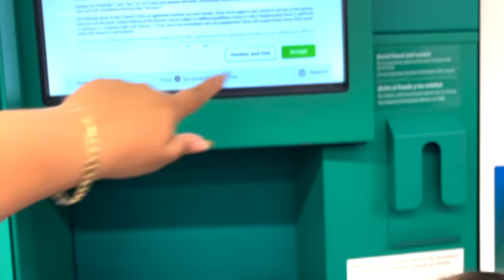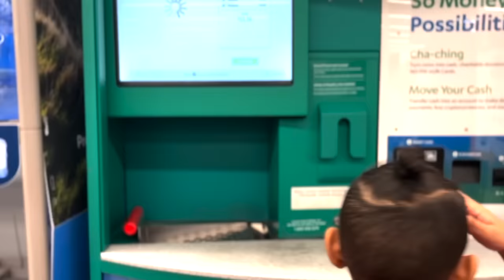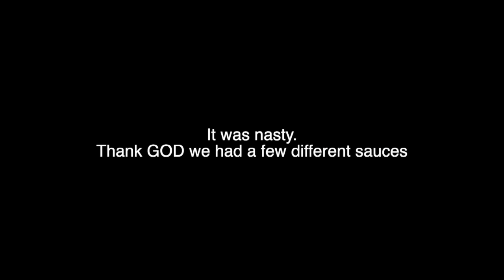My Camera Broke! 😩| Ex Husband Pays for my Groceries! | Proud soccer parents!! | day in my life